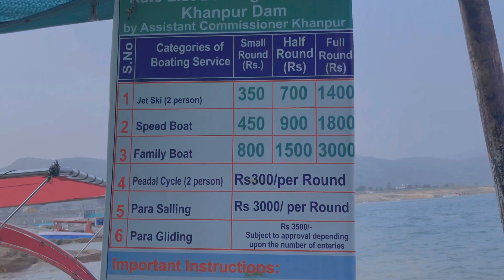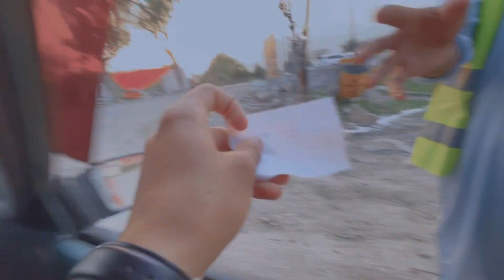Khanpur Dam, Haripur - One Day Trip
Thanks for coming back on my channel
I hope you all had fun watching this Vlog.